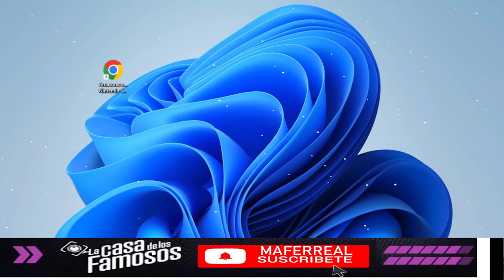GREGORIO LE DA UNA ADVERTENCIA A CLOVIS! LA CASA DE LOS FAMOSOS 4 EN VIVO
GREGORIO LE DA UNA ADVERTENCIA A CLOVIS! LA CASA DE LOS FAMOSOS 4 EN VIVO La Casa de los Famosos ¡NUEVA TEMPORADA! | En vivo 24/7 (Streaming 4)